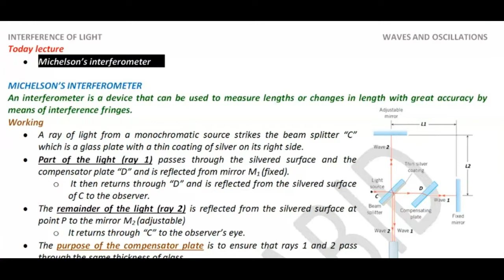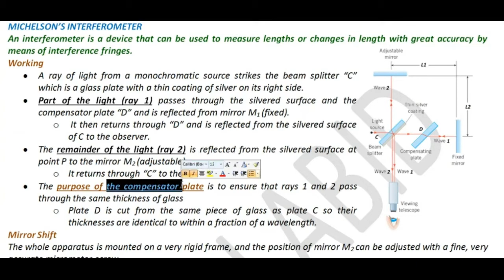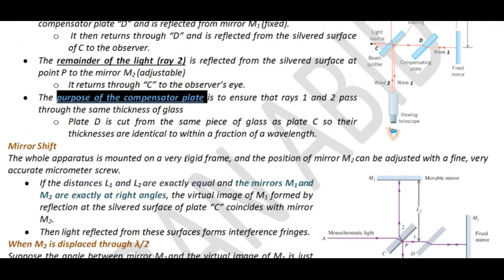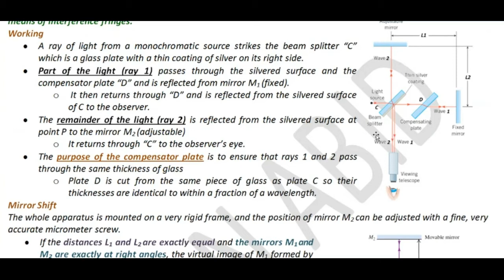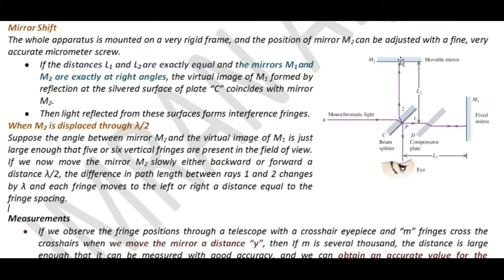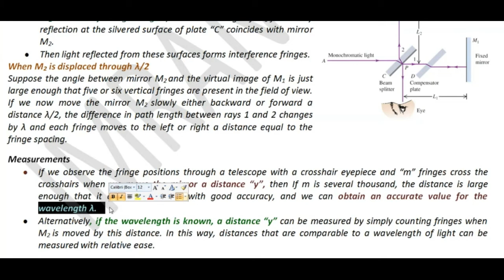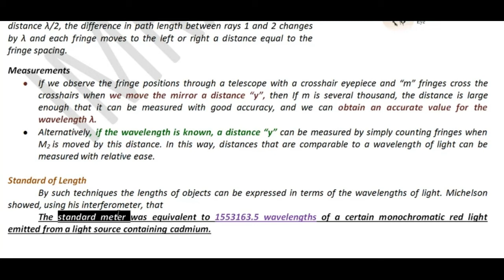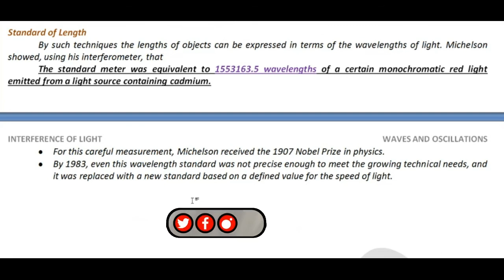Michelson’s interferometer | how does a Michelson interferometer work?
What is Michelson interferometer?
How does a Michelson interferometer work?
What is the principle of an interferometer?
How does interference occur in a Michelson interferometer?
What are the applications of Michelson interferometer?
What is the working principle of Michelson interferometer?
What can be measured with a Michelson interferometer?
What is a beam splitter used for?
In a Michelson interferometer, if the mirror is moved by Lambda, what will be the number of fringe shifts?
Why do we use compensator plate in Michelson Interferometer?
What is interferometry?
Michelson interferometer diagram
Michelson interferometer path difference
How a Michelson interferometer can be used for measuring distances
How can the interferometer be used to measure accurate distances?